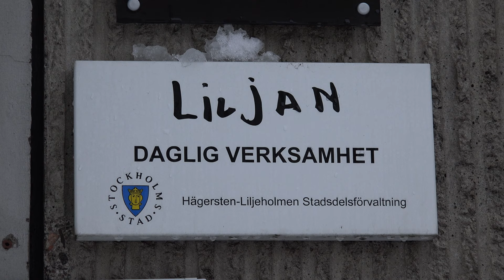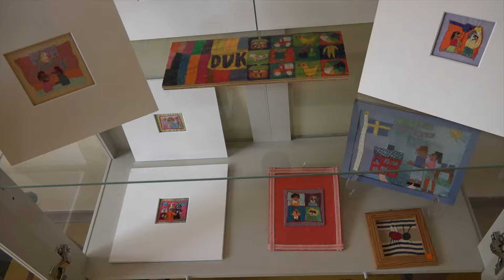Ingen frågade mig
En trailer om Ampan Kühn och hur Hägersten-Liljeholmens stadsdelsförvaltning tvingade henne att sluta sitt arbete på Liljans Dagliga verksamhet.